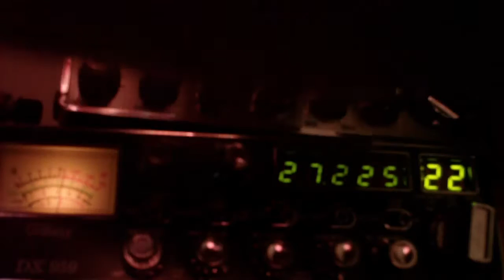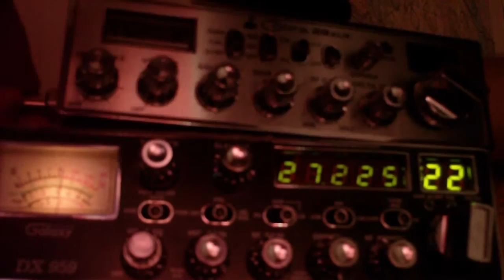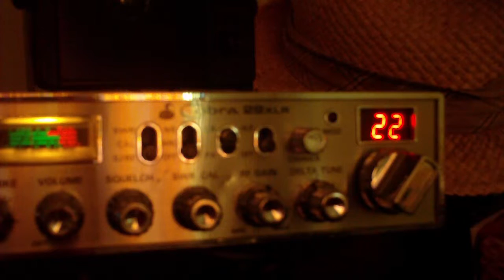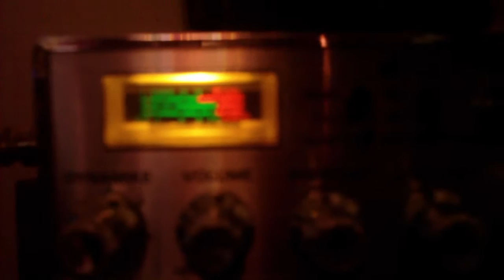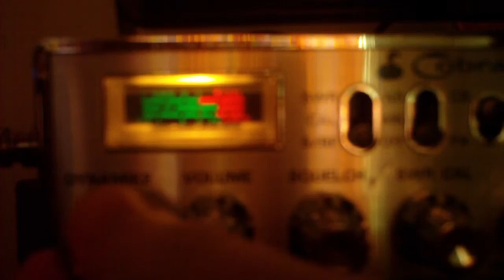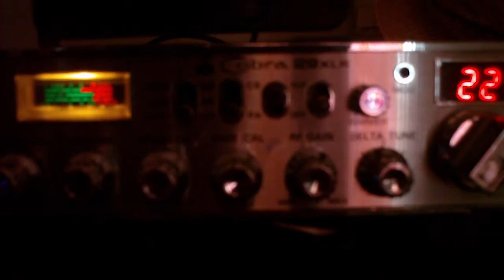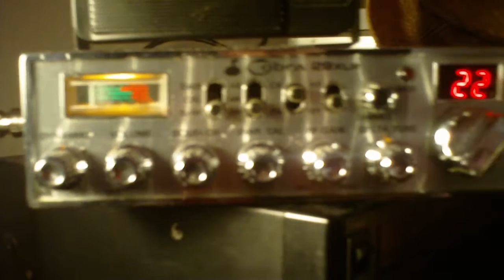CB Radio Channel 22 - Richmond VA Part 81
Switched radios at the start of this video, from my Galaxy DX 959 to my Cobra 29XLR.  Same antenna though.